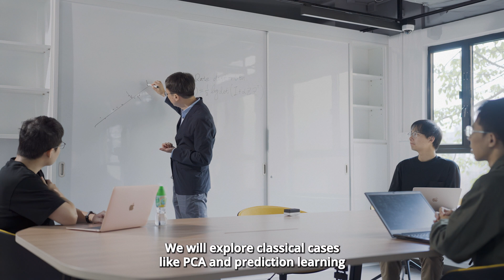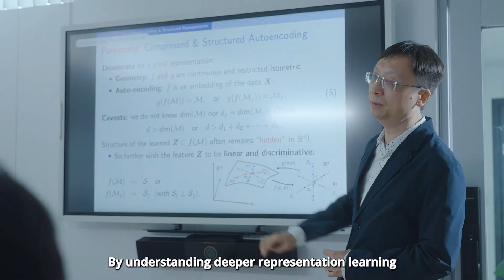DATA8014 - Principles of Deep Representation Learning - HKU IDS RPg course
DATA8014 - Principles of Deep Representation Learning  (Foundation)

Course Instructor
Professor Yi MA

Course Description
This course aims to provide a rigorous and systematic introduction to the mathematical and computational principles of deep learning. We achieve this by centering the course around a common and fundamental problem behind almost all modern practices of artificial intelligence and machine learning such as image recognition and generation. The problem is how to effectively and efficiently learn a low-dimensional distribution of data in a high-dimensional space and then transform the distribution to a compact and structure representation. Such a representation can be generally referred to as a memory learned from the sensed data.